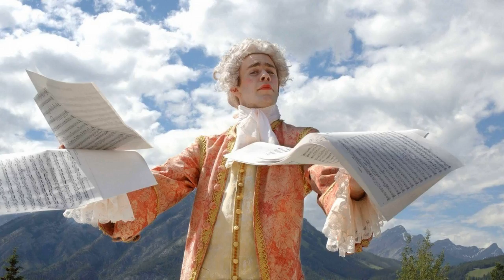Mozart - Oboe Quartet - 1. Allegro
Wolfgang Amadeus Mozart; 27 January 1756 – 5 December 1791), baptised as Johannes Chrysostomus Wolfgangus Theophilus Mozart, was a prolific and influential composer of the Classical era.

Mozart's music, like Haydn's, stands as an archetype of the Classical style. At the time he began composing, European music was dominated by the style galant, a reaction against the highly evolved intricacy of the Baroque. Progressively, and in large part at the hands of Mozart himself, the contrapuntal complexities of the late Baroque emerged once more, moderated and disciplined by new forms, and adapted to a new aesthetic and social milieu. Mozart was a versatile composer, and wrote in every major genre, including symphony, opera, the solo concerto, chamber music including string quartet and string quintet, and the piano sonata.

A relaxation technique (also known as relaxation training) is any method, process, procedure, or activity that helps a person to relax; to attain a state of increased calmness; or otherwise reduce levels of pain, anxiety, stress or anger. Relaxation techniques are often employed as one element of a wider stress management program and can decrease muscle tension, lower the blood pressure and slow heart and breath rates, among other health benefits.

People respond to stress in different ways, namely, by becoming overwhelmed, depressed or both. Yoga, QiGong, Taiji, and Pranayama that includes deep breathing tend to calm people who are overwhelmed by stress, while rhythmic exercise improves the mental and physical health of those who are depressed. People who encounter both symptoms simultaneously, feeling depressed in some ways and overexcited in others, may do best by walking or performing yoga techniques that are focused on strength.

People use relaxation techniques for the following reasons, among others:

- Anger management
- Anxiety attacks
- Cardiac health
- Childbirth
- Depression
- General well-being
- Headache
- High blood pressure
- Preparation for hypnosis
- Immune system support
- Insomnia
- Pain management
- Relaxation (psychology)
- Stress management
- Addiction treatment
- Nightmare disorder

Various techniques are used by individuals to improve their state of relaxation. Some of the methods are performed alone; some require the help of another person (often a trained professional); some involve movement, some focus on stillness; while other methods involve different elements.

Certain relaxation techniques known as "formal and passive relaxation exercises" are generally performed while sitting or lying quietly, with minimal movement and involve "a degree of withdrawal". These include:

- Autogenic training
- Biofeedback
- Deep breathing
- Meditation
- Mindbody relaxation
- Pranayama
- Progressive muscle relaxation
- Qigong
- Zhineng Qigong
- Self-hypnosis
- Transcendental Meditation technique
- Visualization
- Yoga Nidra
- Zen Yoga

Movement-based relaxation methods incorporate exercise such as walking, gardening, yoga, T'ai chi, Qigong, and more. Some forms of bodywork are helpful in promoting a state of increased relaxation. Examples include massage, acupuncture, the Feldenkrais Method, myotherapy, reflexology and self-regulation.

Some relaxation methods can also be used during other activities, for example, autosuggestion and prayer. At least one study has suggested that listening to certain types of music, particularly new-age music and classical music, can increase feelings associated with relaxation, such as peacefulness and a sense of ease.

A technique growing in popularity is flotation therapy, which is the use of a float tank in which a solution of Epsom salt is kept at skin temperature to provide effortless floating. Research in USA and Sweden has demonstrated a powerful and profound relaxation after twenty minutes. In some cases, floating may reduce pain and stress and has been shown to release endorphins.

Even actions as simple as a walk in the park have been shown to aid feelings of relaxation, regardless of the initial reason for the visit.

Meditation music is music performed to aid in the practice of meditation. It can have a specific religious content, but also more recently has been associated with modern composers who use meditation techniques in their process of composition, or who compose such music with no particular religious group as a focus. The concept also includes music performed as an act of meditation.

Study skills, academic skills, or study strategies are approaches applied to learning. They are generally critical to success in school, considered essential for acquiring good grades, and useful for learning throughout one's life.

Study skills are an array of skills which tackle the process of organizing and taking in new information, retaining information, or dealing with assessments. They include mnemonics, which aid the retention of li